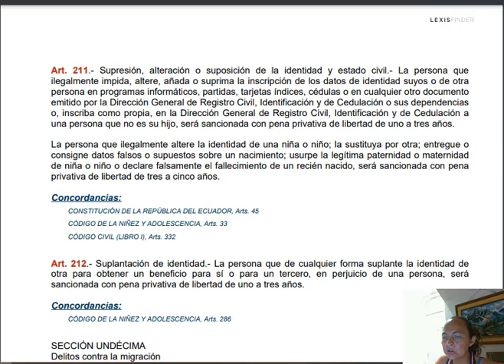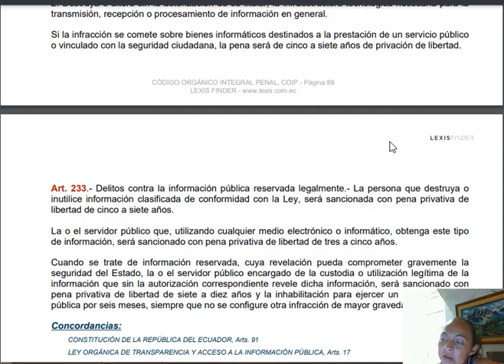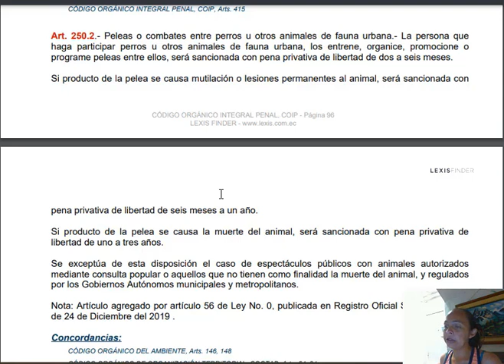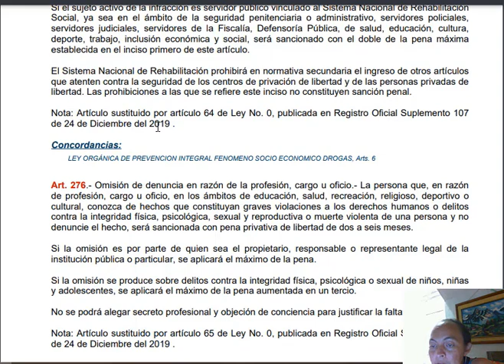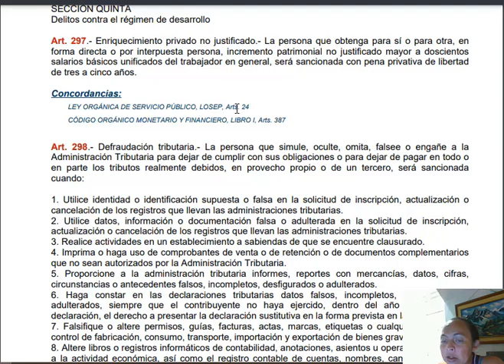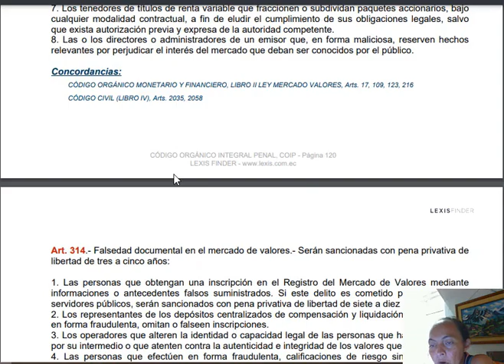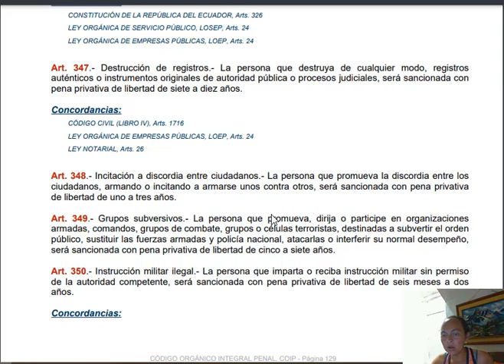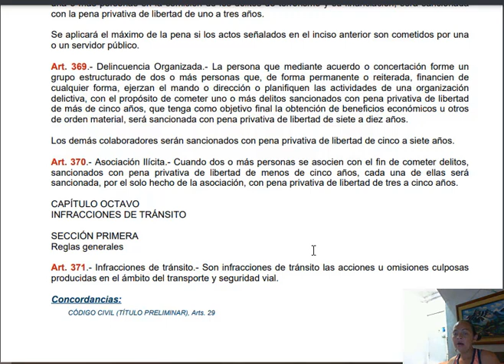penal parte 2